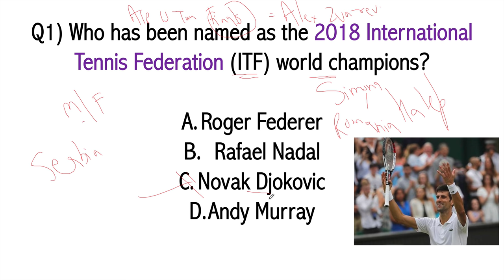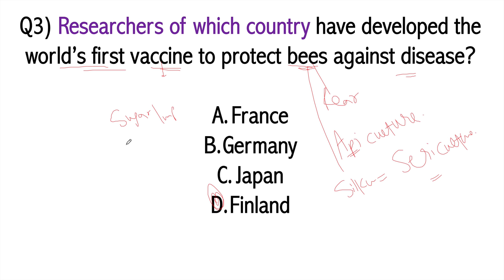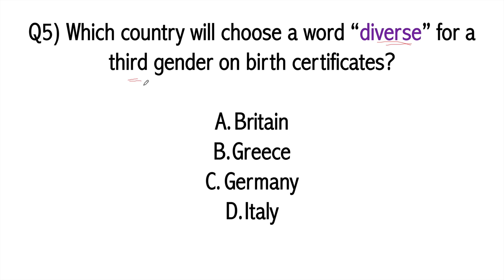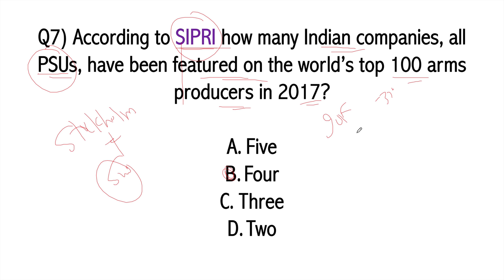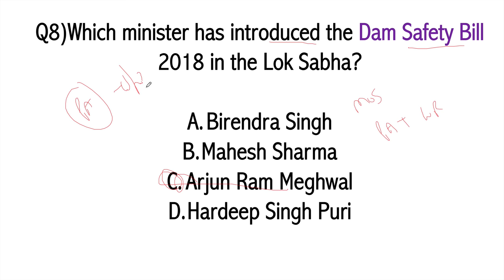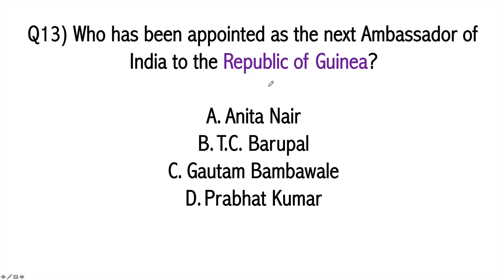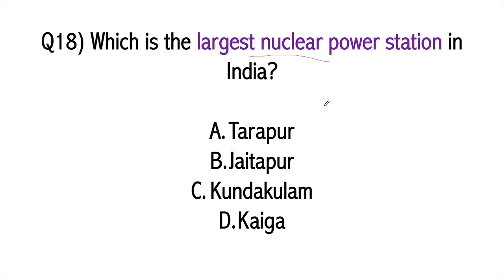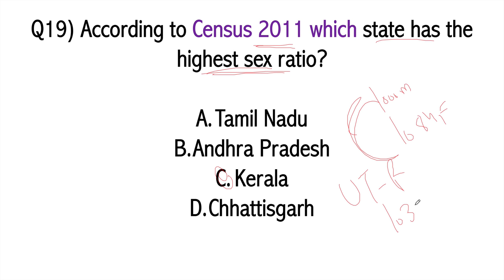December 2018 Current Affairs in English 16 December 2018 - SSC CGL,CHSL,IBPS PO,RBI,State PCS,SBI